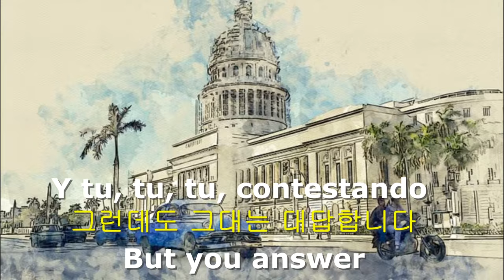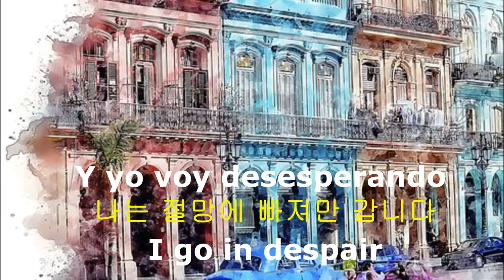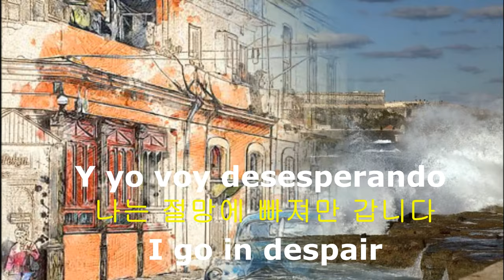Quizas,Quizas,Quizas song by Andrea Bocelli& Jennifer Lopez ,lyrics spanish korean english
This song was composed by Osvaldo Farres in 1947